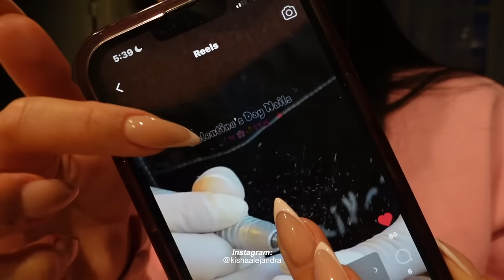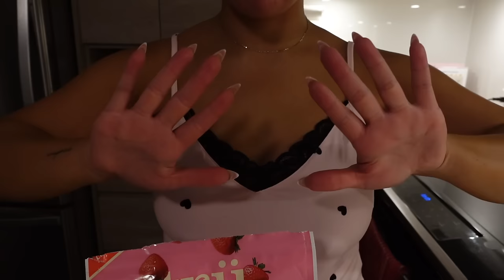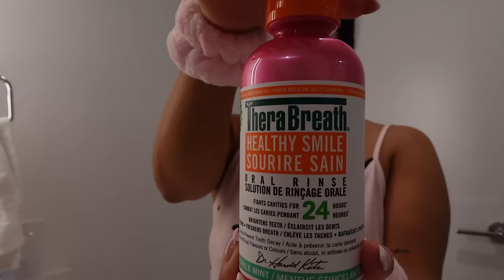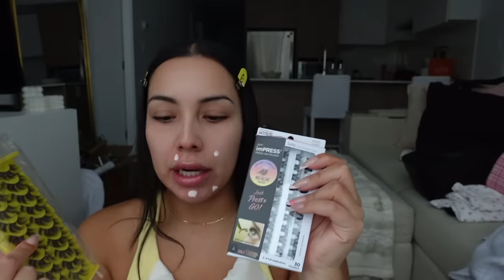SELF CARE ROUTINE MAINTENANCE VLOG: nails, self tan, skin care, body care *glow up MOTIVATION* 2024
Hi everyone 💕 In today’s video I filmed a beauty maintenance routine for Valentines Day! I hope you all enjoyed this & let me know if you like these type of videos 💕

RELATED/MENTIONED VIDEOS

beauty maintenance routine
monthly beauty maintenance
cosmetic appointment
monthly beauty appointments
valentines day
the ultimate glow up
before and after transformation
beauty makeup 2024
glow up pamper routine
weekly beauty maintenance vlog
weekly glow up
glow up with me
extreme glow up
weekly vlog
shower routine
pamper routine
self tanning routine
at home nail routine
transformation
new hair
new nails